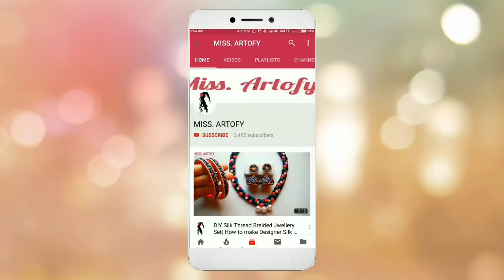How to make Pearl Paper Earrings by MISS. ARTOFY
Hello this is Anjali Sawant.
Make Easy, Beautiful and super affordable jewellery at home.

Materials:-
Canvas
Pearls
Fabric glue
Plier
Cutter
Ear Stud
Kundans
Ball Chain
Eye pin

Miss. Artofy